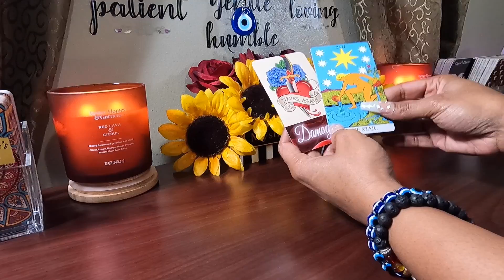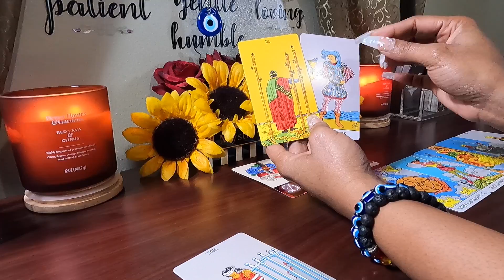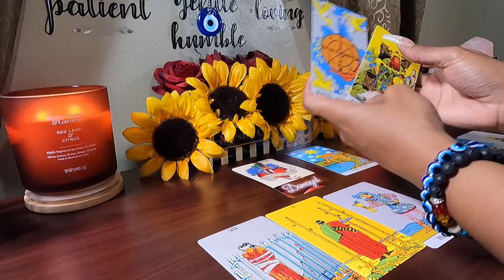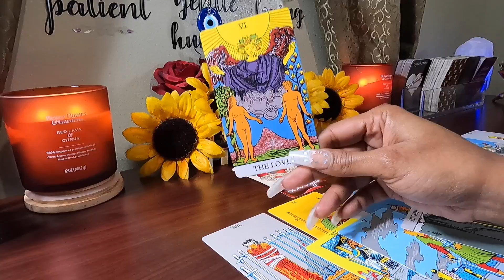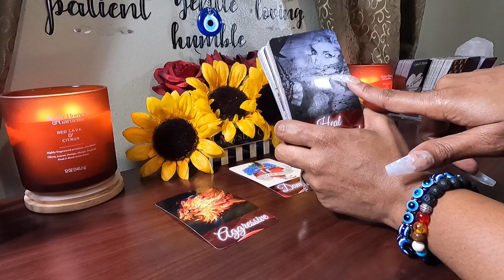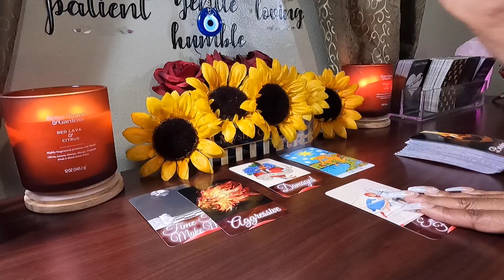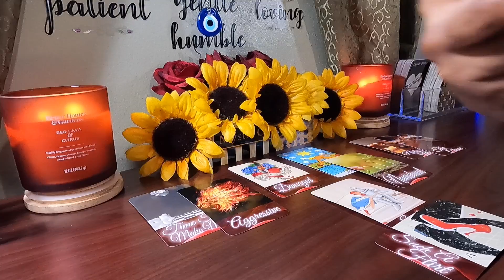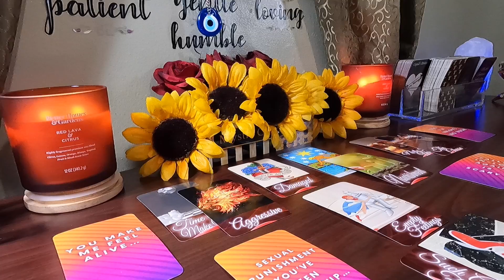✨They’re About To Chase You Out Of Fear Of Losing You Forever. Worried They Cant Fix The Damage Done